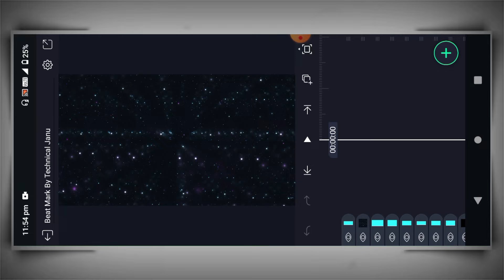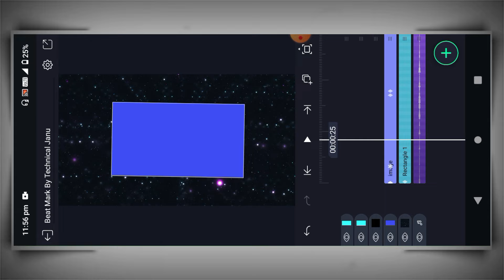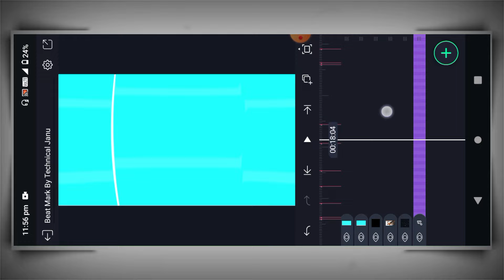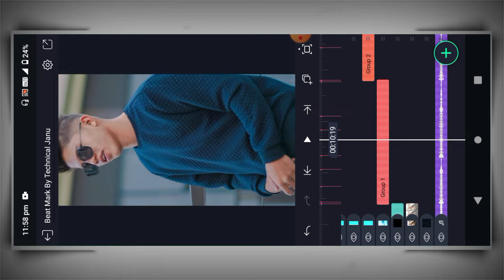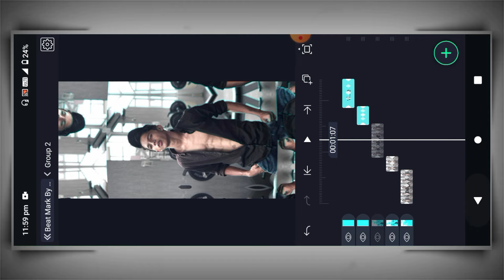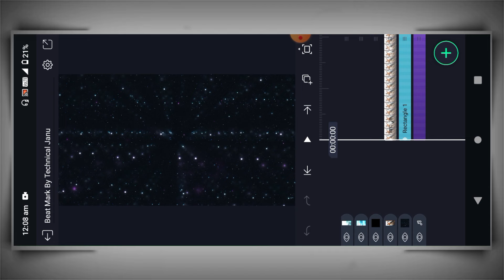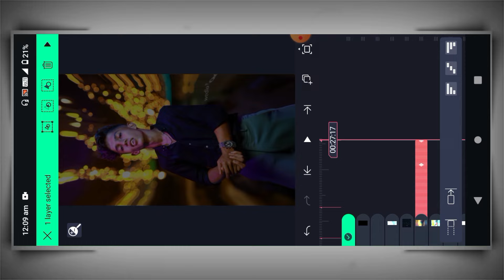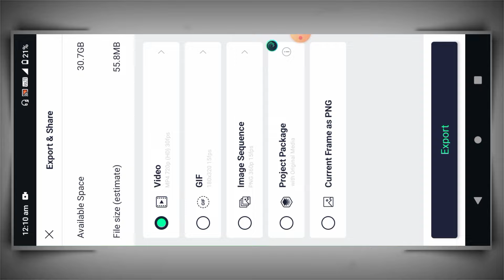New Trending Boy's Attitude Video Editing Alight Motion Video Editing|Xml Trending Status Editing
alight motion in video editing
alight motion in  status video editing

alight motion photo change video editing
alight motion new attitude editing
alight motion attitude status video editing